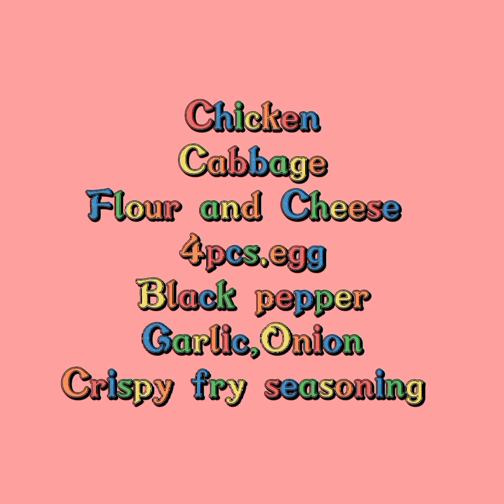Chicken With Cabbage | Delicious Chicken Cabbage Recipe | Simple Recipe